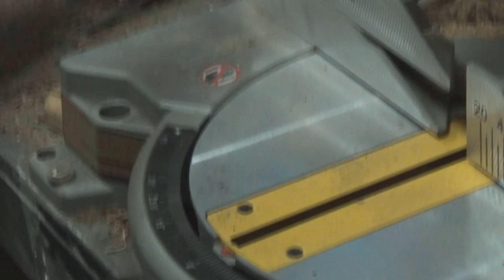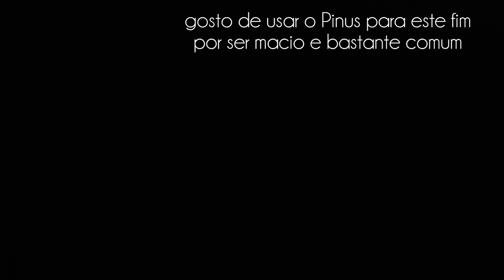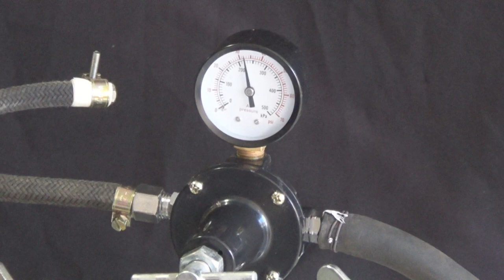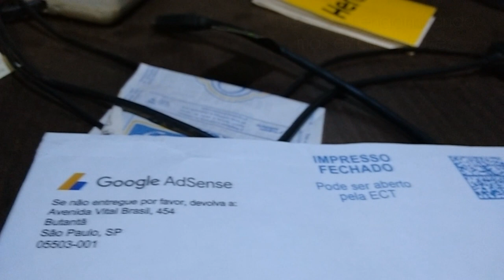Madeira - Resina - Torno - vídeo 28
neste vigésimo oitavo vídeo uma peça simples, mas sofisticada onde a Aroeira se contrasta com a resina...